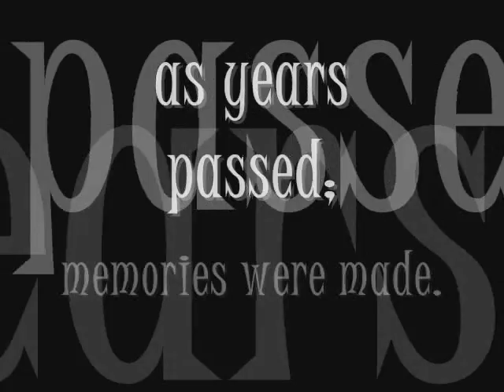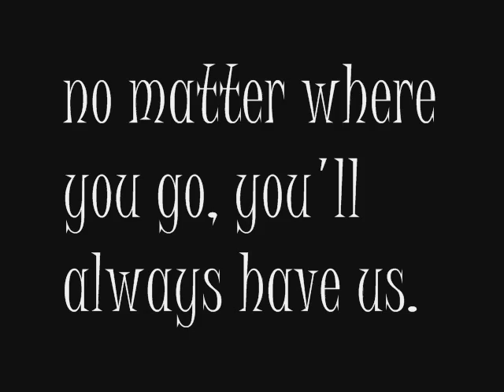ellen's movie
this is sad